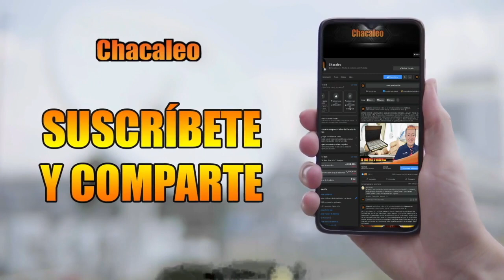Mientras Televisa Alista su Versión de “Mirada de Mujer”, Tv Azteca ya Pasa la Original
En los foros de Televisa están que nos lo calienta el sol debido a que Tv Azteca les dio un tremendo madruguete del cual difícilmente podrán recuperarse. Y es que en plenas grabaciones de la telenovela “Si Nos Dejan”, nueva versión del melodrama “Mirada de Mujer”, la empresa del Ajusco ya comenzó a retransmitir la original.